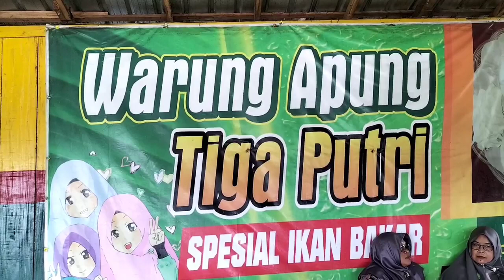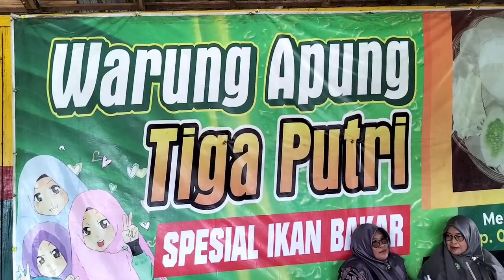Pesan Guru P3K Menggemparkan || Keluarga Besar SMP Negeri 1 Miri, Sragen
Keluarga besar SMP Negeri 1 Miri, Sragen menyelenggarakan perpisahan dari pengangkatan guru P3K Untuk pindah ke SMP Negeri 3 Miri, Sragen, salah satu guru memberi sambutan kesan dan pesan kepada teman guru lama di Warung apung Tiga Putri Ngasinan, Ngargotirto Sumberlawang, Sragen tepatnya di waduk Kedungombo kabupaten Sragen, Kabupaten Grobogan, Kabupaten Boyolali